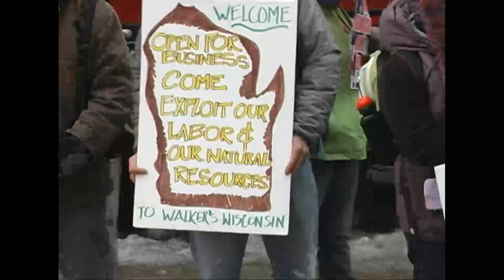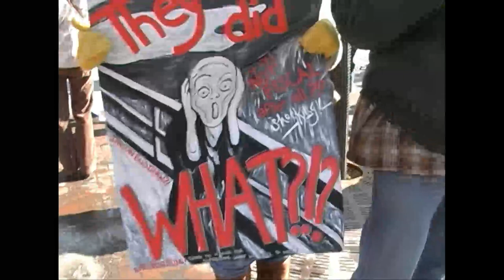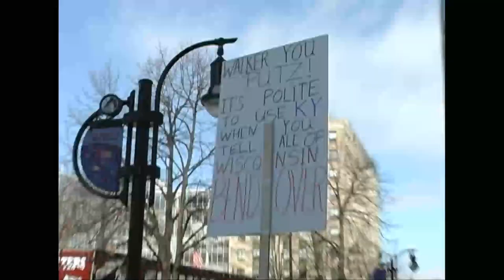We Are Wisconsin: undercover anarchist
150,000 farmers, teachers, firefighters, police, and other protestors
gathered in Madison, WI., March 12, 2011 in protest of the WI GOP
way any endorsement of anarchy or a claim that these peaceful protests
are in any associated with anarchism or anarchists. This is video
footage set to a track by 1nvisibleman name "Undercover Anarchist,"
which is a phrase found in the H.G. Wells novel The Invisible Man.